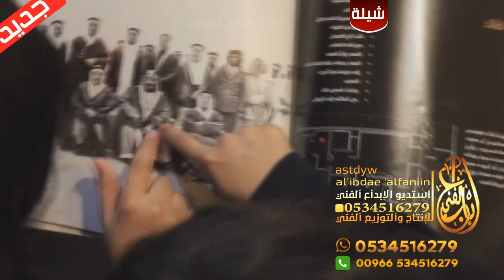شيلة العيد الاكثر شهره في المملكه 2020 _عاد عيد الفطر _ شيلات العيد 2020